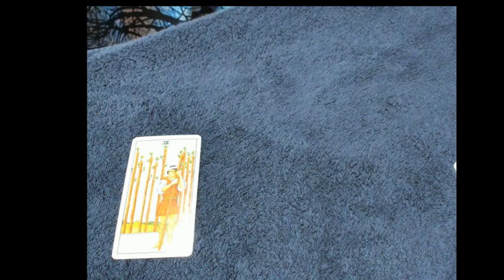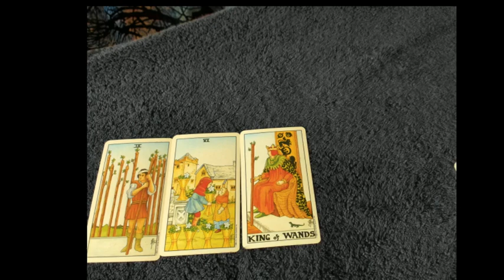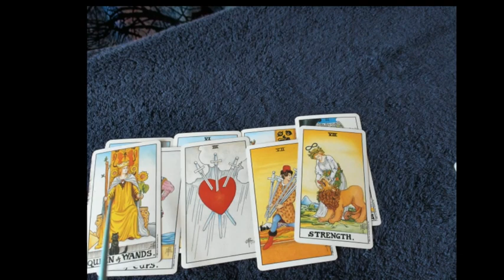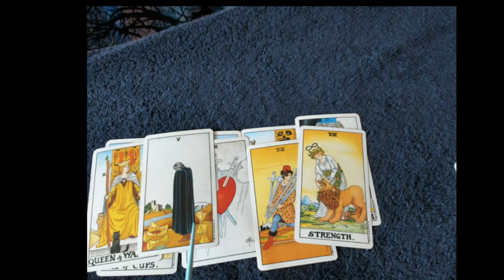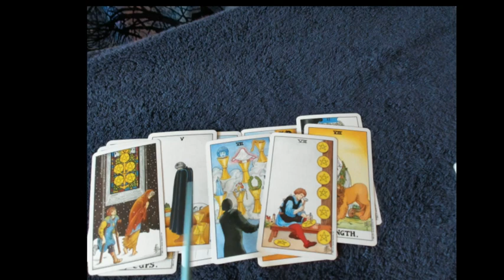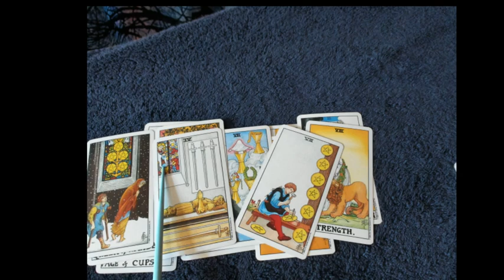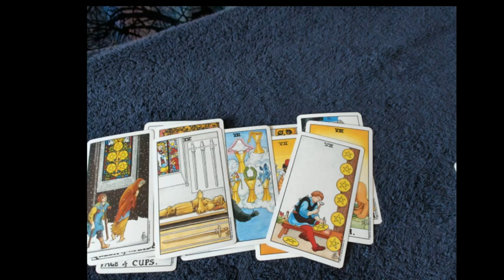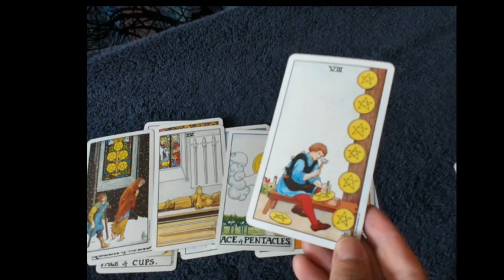What happened to Dulce Maria Alavez? Insights from the Tarot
In this tragic missing persons case I will consult the tarot to see if I can gain insights and clues into what happened to this child and will she be found safe.   I never predict death or talk about horrible details in any of my videos as this serves absolutely no purpose in my opinion.